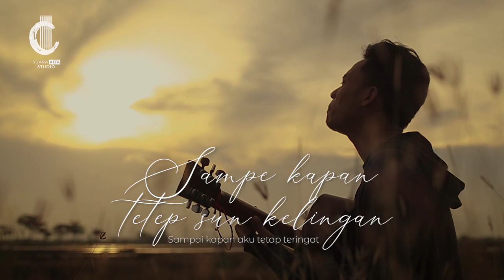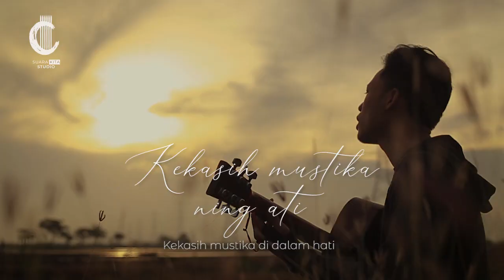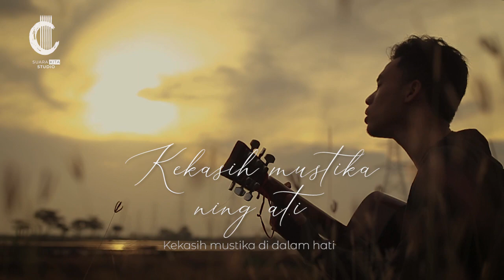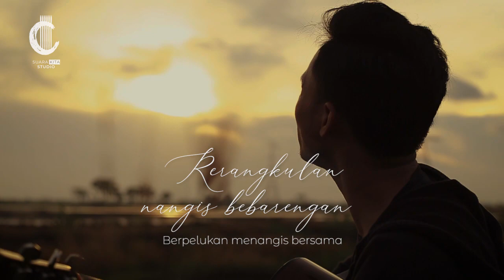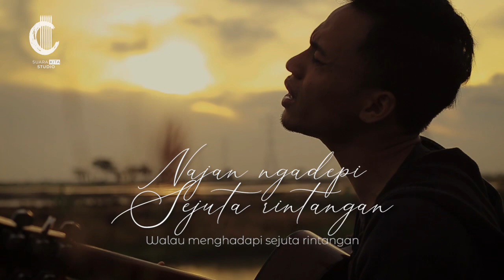TELAGA REMIS | ITIH S | AKUSTIK COVER BY J ASHARI | SUARA KITA STUDIO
TELAGA REMIS
Dipopulerkan oleh IWI S & ITIH S
Ciptaan Robandi Aa

Musik aransmen :
Suara Kita Studio
Videografer :
Chairil eyink
Agung Wiyatno
Video clip Supporting Crew :
Adhar Vristiansyah
Gordon
Nando

CHORD

Dm       Gm      A     Dm

            Dm          A           Dm
(*)   Sampe kapan tetep sun kelingan
                Gm                A             Dm
       Lagi ngucap selamat tinggal sayang
                                           A
       Ngupai segagang kembang
                        Gm            A                   Dm
       Minangka tanda kasih sayang sampean

Int :  A  Gm  Dm

               Dm          A           Dm
(**)   Ning ati cuma sampean siji
                 Gm              A         Dm
    Kekasih mustikane ngati
                                       A
        Telaga remis nyakseni
                        Gm          A             Dm
        Ngucap janji arep sehidup semati

Int :  Dm       A      Gm     Dm

          Gm                    Dm
Reff :  Tetep demen lan sayang
                            A                   A
          Najan ngadepi sejuta rintangan
          Gm              Dm
          Waktu arep pisahan
                          A                       A
          Rerangkulan nangis bebarengan
                          Gm                  Dm
          Awan lan bengi, sun ngenteni
                     Gm            A          Dm
          Setekane kakang pujaan ati

Terimakasih